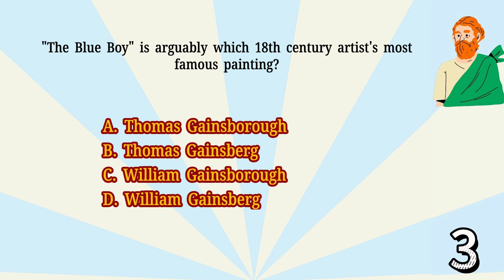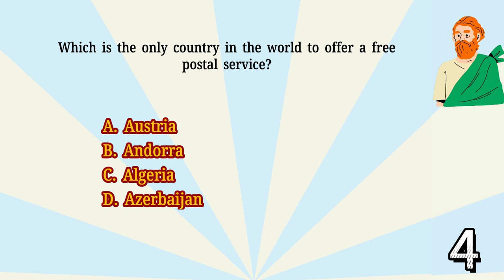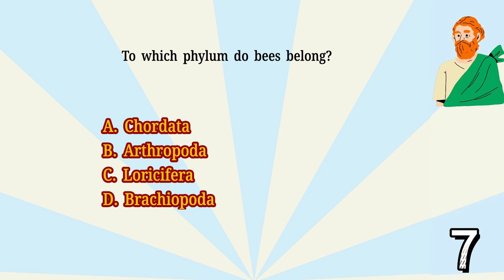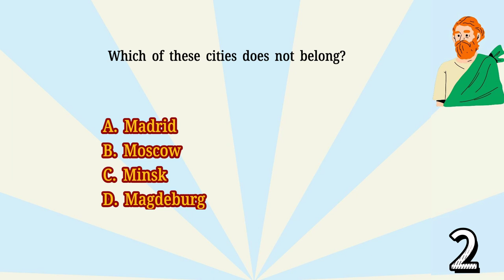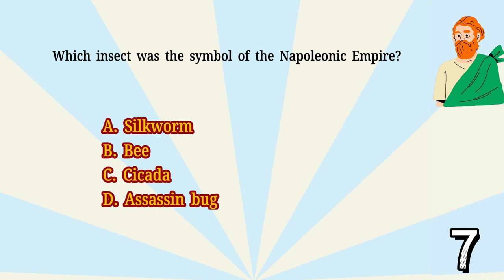Are you a quiz expert? Take our quiz and find out!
"The Blue Boy" is arguably which 18th century artist's most famous painting?
When was the last year the United States issued silver certificates?
The first active communications satellite was launched by the United States on July 10, 196What was it called?
Which is the only country in the world to offer a free postal service?
How many dots are on a standard die (one dice)?